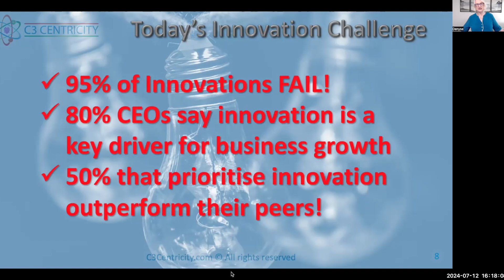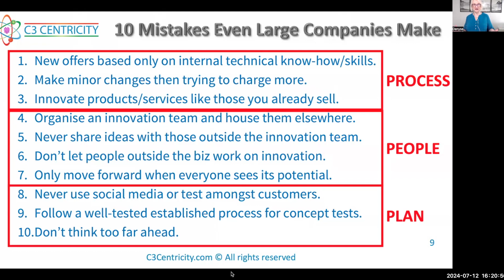The 10 mistakes even large companies make when innovating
This short video is a small part of the New Masterclass Your Future Growth Compass.  It covers the 10 mistakes many make when innovating and the solutions you can implement to grow your business faster than the competition.

The masterclass is Perfect if You Want to :
 - Grow your business faster & more profitably through innovation
 - Increase your innovation success rate
 - Upgrade your process to boost early ideation and design
 - Easily identify the right category and attract the very best customers
 - Avoid the 10 Mistakes Even Great Companies Make

The Masterclass is the response to requests for more from the readers of the popular book Winning Secrets to Successful Innovation, which became a Global Marketing best-seller on Amazon in June 2024.

In it you can learn more about the winning strategies and tactics covered in the book.

Grab this opportunity to review your innovation challenges and find solutions to the problems that have been bugging you for weeks, months or even years!

You’ll discover the best-kept secrets Denyse learned while working with many globally recognised brands.

After watching the replay, you’ll know why and what you must do to create the brands your customers will CRAVE!